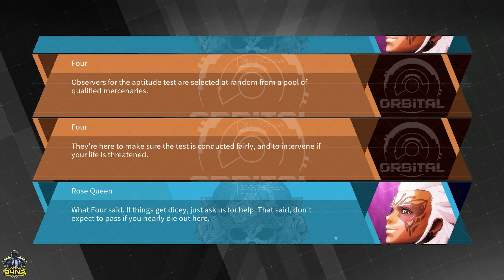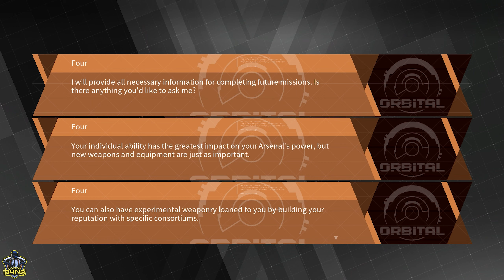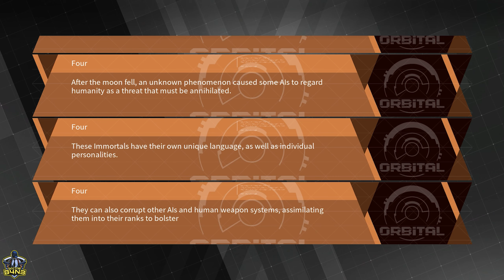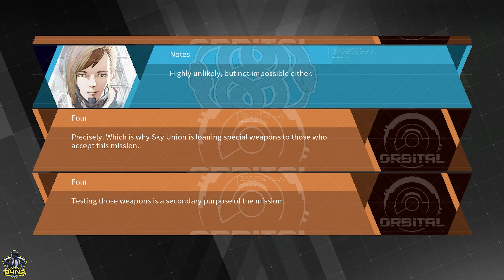Armored Core 6 is almost here - so we must have some mecha gameplay with Daemon X Machina NOW!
Daemon X Machina is a Mecha third-person shooter action game developed and published by Marvelous.
The game features a player-controlled custom character who commands an Arsenal mech and engages in battle with other mech enemies. The player avatar's stats, abilities, and appearance can be customized in the Hangar, which serves as the game's main hub. The Hangar is also the area where players create their custom Arsenal using body parts bought or collected throughout the game. It is also the place where players browse through different missions for both single player and online cooperative multiplayer.

The game takes place after a moon collided with the Planet, radiating a special energy that turned artificial intelligence against humanity. The Outers, a group of pilots who command mechs, gained special abilities after being afflicted by the mysterious energy. They act as humanity's protectors and guardians as the war with the Arms of Immortals (AIs) rages on.

It was produced by Kenichiro Tsukuda who produced the Armored Core series. Yūsuke Kozaki provided character designs. A limited time special demo was released on February 14, 2019. The game features a vibrant color palette, a choice made by the development team to ensure that the game could be visually appealing and unique. The team also injected a lot of rock and metal elements into the game music, composed by several composers including Junichi Nakatsuru and Rio Hamamoto of Bandai Namco.